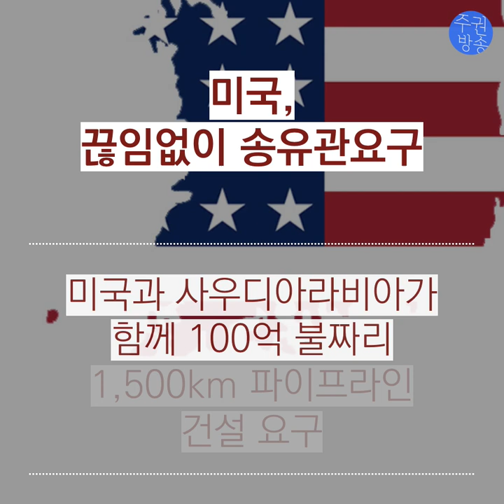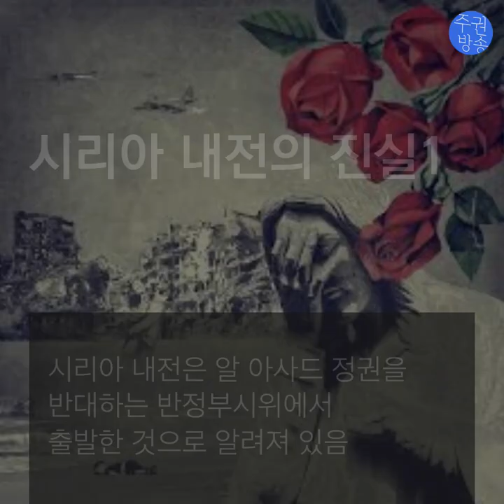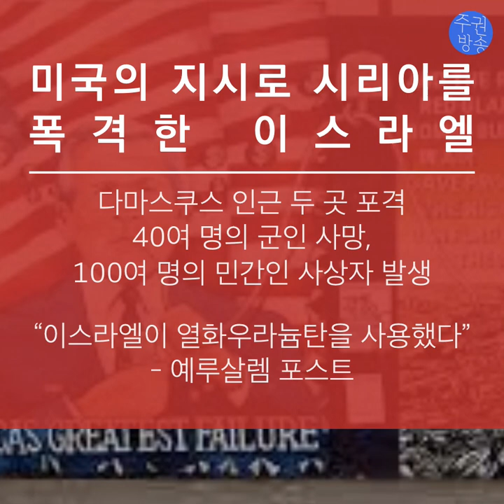시리아 내전 원인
[아카 세계편]  미국에 맞선 시리아의 저항의 역사

시리아 내전, 그 내막이 궁금하시다면 클릭!